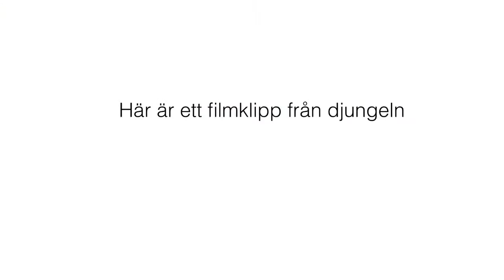"Mitt Karlskoga" -Bodaborg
6:e klass från Karlbergskolan i Karlskoga visar vad de tycker om mest med Karlskoga.